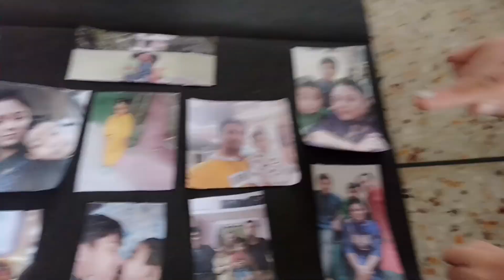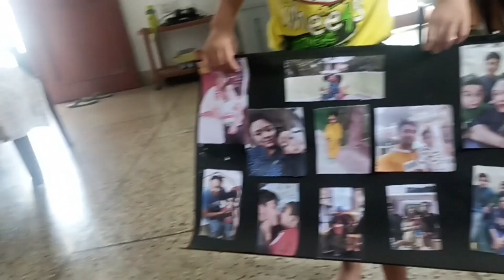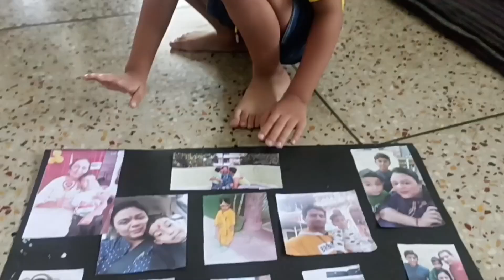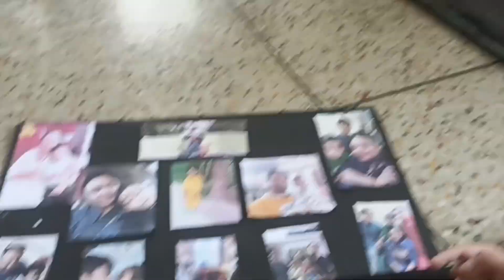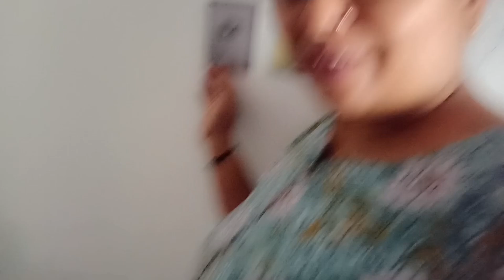मेरा इतना बड़ा सपना 🙏🙏🙏🙏एक housewife के लिए बहुत बड़ी बात बिना किसी मदद के ❤❤❤❤❤❤🙏🙏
family vlog
daily vlog
daily vlog channel
housewife vlog channel
silver play button kaise aayega
silver play button kab aata hai